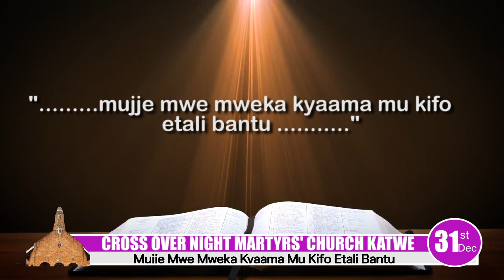KATWE MARTYRS CHURCH 31ST DEC 2022 CROSSOVER TVC